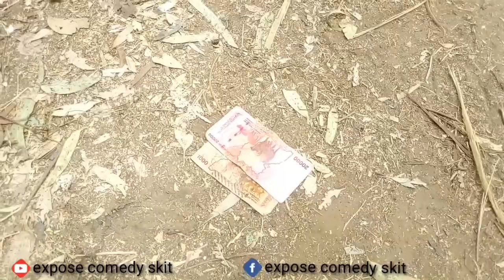🎥 kangura_(expose comedy skit)(Arua comedies)